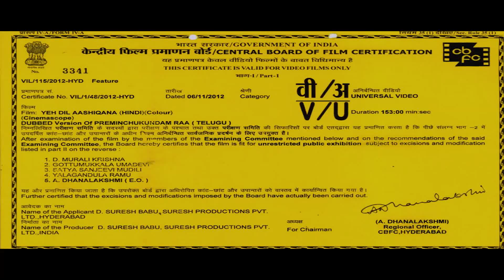Yeh Dil Aashiqana (2020) New Released Hindi Dubbed Full Movie Part 1/12 | Venkatesh | Anjala Zaveri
Here is YehDilAashiqana (2020)

Yeh Dil Aashiqana starring Venkatesh & Anjala Zaveri in lead roles. Directed by Jayanth C Paranjee and produced by Suresh Babu. Music composed Mani Sharma and Mahesh Mahadevan.